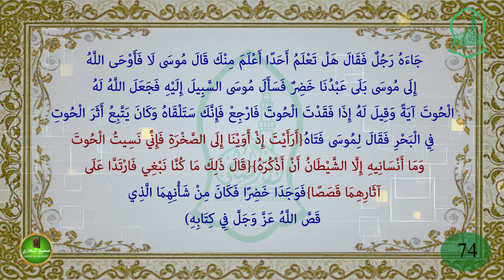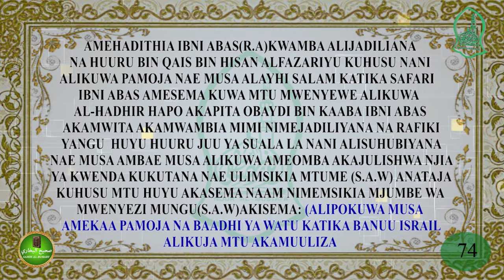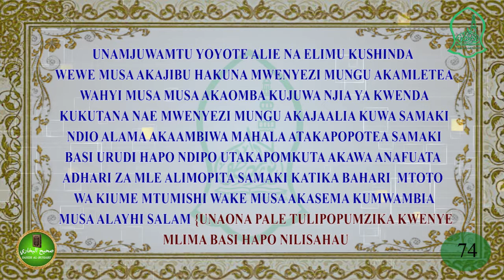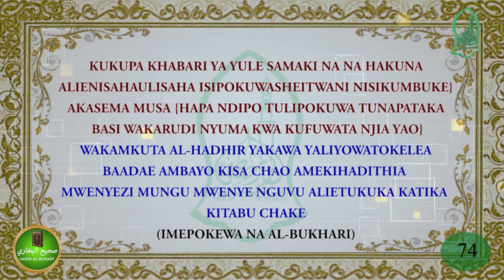SAHIH AL-BUKHARIY : HADITH NO 74